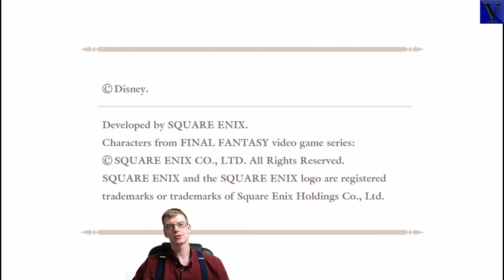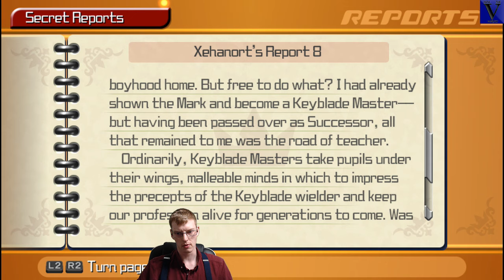Ride the Whirlwind | Kingdom Hearts Birth by Sleep Final Mix [Critical] | Episode 49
Come, Ladies and Gentlemen, join us, as we delve into the Vortex and journey the worlds and realms of Kingdom Hearts Birth by Sleep Final Mix - on Critical difficulty!